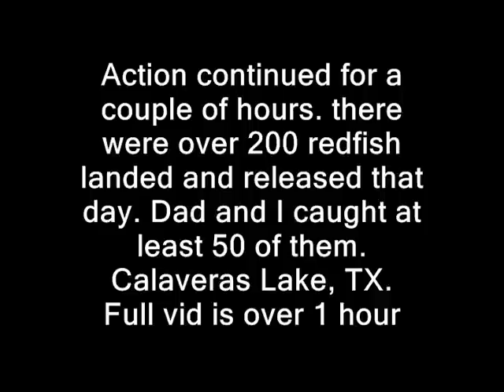REDFISH ACTION CALAVERAS LAKE TEXAS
We arrived about 6:40 am +/- and on our first casts landed keeper redfish so, I took out my video camera to get some of the action. My Dad and his friend Tom (Tom had been there since 3am) told me to quit the BULLCR@P and get to fishing... I'm glad I didn't listen. If anyone is interested in a copy of the full video on DVD, Let me know. I'm still in the editing process to shorten the few casts that didn't land fish or some of the other fishermens BS or crossing in front of my camera. But if you watch the background while I'm on camera you see constant redfish being caught. Not to mention if you listen to the action off camera. It's exciting to watch if you're a fisherman or want to be one. Like the video says... Do a search for "manuel z" or "manuel z fishing" don't add www's or dot coms. JUST MANUEL Z. You can just type it on your address bar right now. TRY IT!

**Manuel Z*